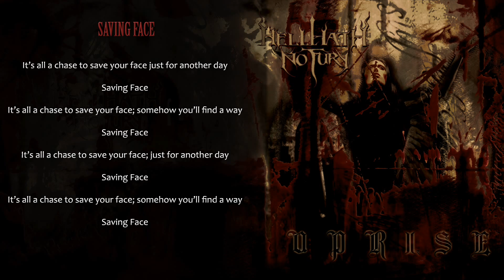Hell Hath No Fury "Saving Face" w/lyrics (2008)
Hell Hath No Fury's "Saving Face" from the 2008 EP Uprise.

Written by Leah Collery.